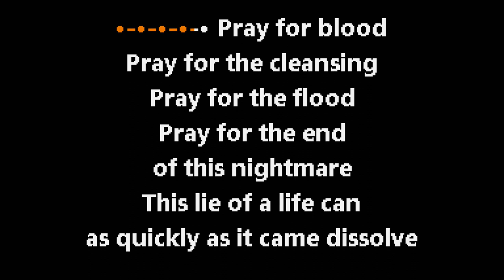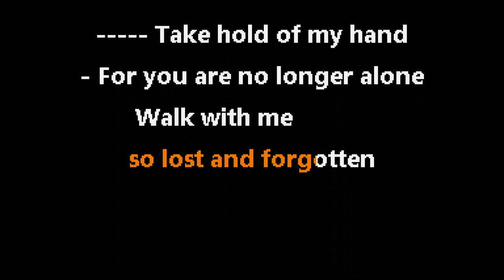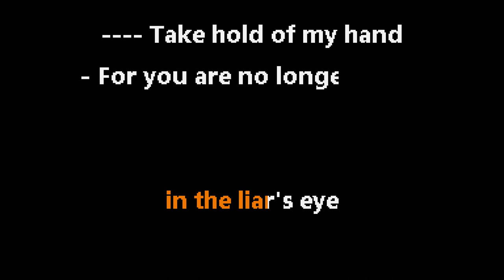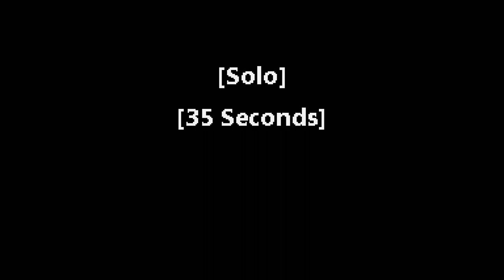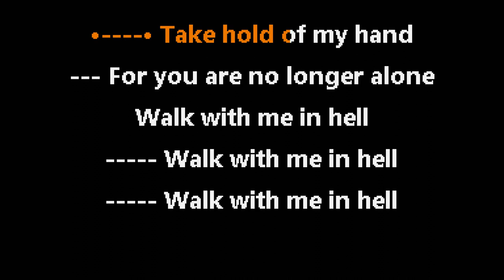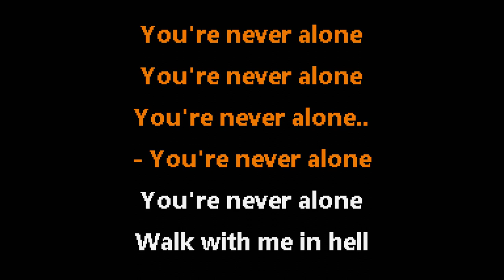Lamb Of God - Walk With Me In Hell